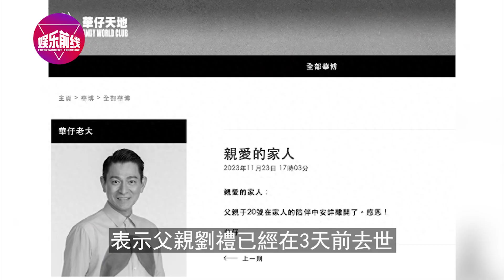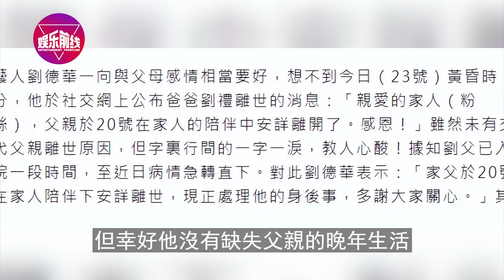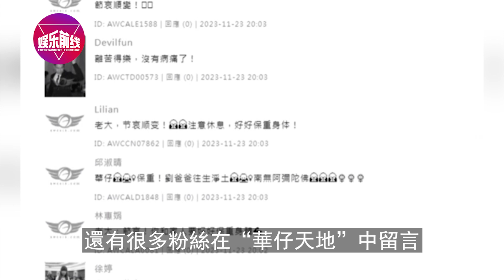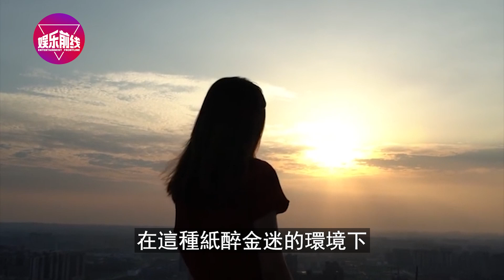一路走好【劉德華悲痛證實父親離世】老豆臨終前道出一生最大遺憾，一句話讓6子女心碎！【娛樂前線】劉德華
一路走好【劉德華悲痛證實父親離世】老豆臨終前道出一生最大遺憾，一句話讓6子女心碎！
突然宣布：解除婚約！婚期將至曝情變！湯洛雯滿臉不耐煩黑臉走人，馬國明一問三不知，冷臉回應：3年了，我們還是算了吧！
拒絕參加大女兒葬禮，鄭少秋他到底在害怕什麼!鄭欣宜曝光大批重磅秘密，鄭少秋最大陰謀敗露，受’害者不止大女兒鄭安怡一人！
大女兒離世頭七!二女兒鄭欣宜也傳出不幸消息，失蹤數月離開時情緒失控！兩女接連出事，鄭少秋徹底崩潰悔不當初！
這次真離了！劉詩詩深夜發文官宣，7年婚姻正式結束，男方吳奇隆嚴重過錯方，孩子歸劉詩詩所有！

娛樂周到，無需客套，歡迎大家來到娛樂前線，